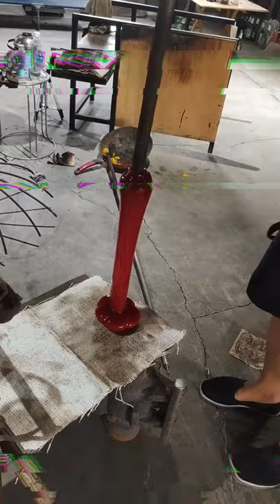Glass Blowing Craftsman Professional at High Level is Awesome #613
Here you can find great arts and crafts (do-it-yourself) for creative ideas. We generally produce videos about the best from waste, wall organizers, wall hangers, flower pots, DIY jewelry, wood crafts, metal, glass, bamboo. .
We always try to provide the best quality content to all my viewers.
Thank you for visiting our channel and enjoy listening. Best Videos Show